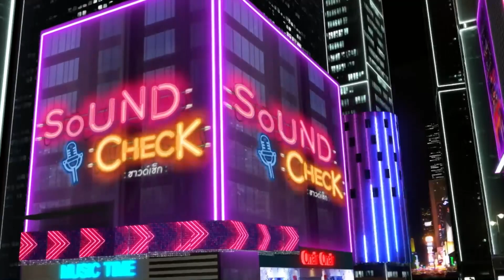ที่พี่ด่าไม่เจ็บนะ แต่ทำไมมันรู้สึก! | HIGHLIGHT SOUND CHECK l 30 พ.ย. 65 l GMM25